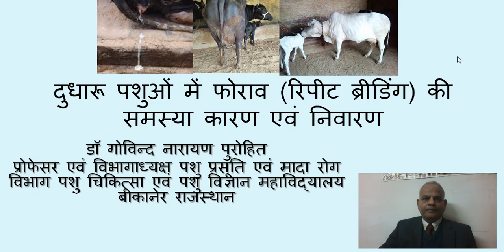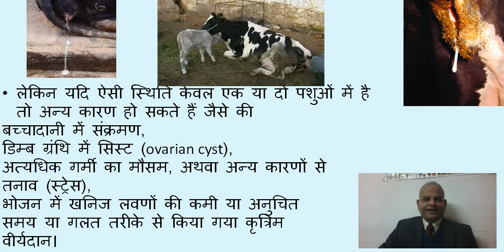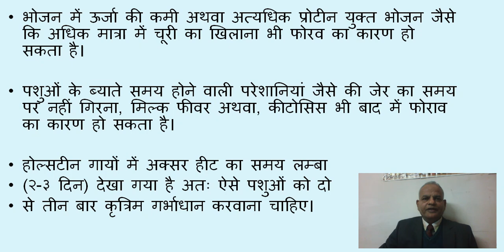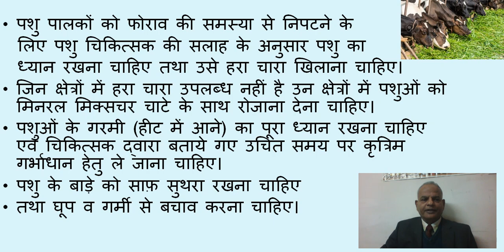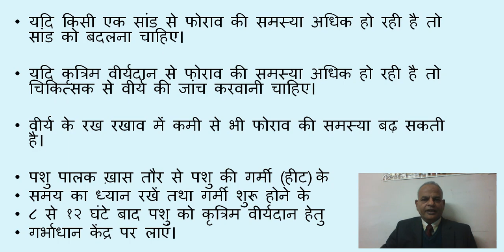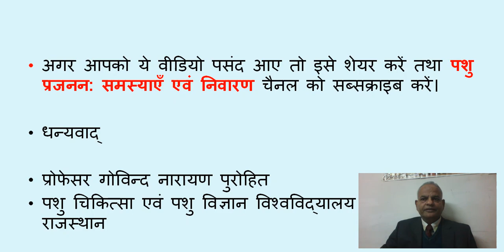गाय फोरव करे तो क्या करें? रिपीटर गाय का उपचार, फोरव का घरेलु उपचार, Repeat breeding, cows, AHDP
आज के इस वीडियो में हम चर्चा कर रहे है दुधारू पशुओं में फोराव की समस्या एवं समाधान।

आशा है पशु पालकों के लिए लाभदायक होंगे।  धन्यवाद डॉ गोविन्द नारायण पुरोहित प्रोफेसर एवं विभागाध्यक्ष (सेवा निवृत्त) पशु प्रसूति एवं मादा रोग विभाग राजस्थान पशु चिकित्सा एवं पशु विज्ञान महाविद्यालय बीकानेर, राजस्थान। आप मेरे से निचे दिए गए ईमेल से संपर्क कर सकते हैं

Repeat Breeding
# फोराव

 *कृत्रिम वीर्यदान ऑनलाइन कोर्स  Artificial Insemination online course* by  GNP Sir Classes.

चैनल के अन्य वीडियो आकर्षण एवं उनके लिक :
1. हीट की पहचान कैसे करें, दुधारू पशुओं में गर्मी हीट के लक्षण, Heat detection, क्या है हीट के लक्षण
2. दुधारू पशुओं में कृत्रिम वीर्यदान क्यों और कब? Artificial insemination, AI, पशुओं में कब करवाएं AI ?
3. कैसे करते हैं पशुओं में कृत्रिम वीर्यदान ?फ्रोजेन सीमेन से कैसे करते हैं AI, AI technique, वीर्यदान
4. कैसे करें पशुओं में गर्भ निदान? गर्भ निदान के तरीके क्या हैं? Pregnancy diagnosis, Rectal palpation
5. गाय फोरव करे तो क्या करें? रिपीटर गाय का उपचार, फोरव का घरेलु उपचार, Repeat breeding, cows, AHDP
6. कैसे करें ग्याभिन पशुओं की देखभाल? गर्भ काल की सावधानियां I ग्याभिन पशुओं को क्या खिलाएं? कैसे रखें?
7. गर्भ पात होने पर क्या करें पशु पालक? I गर्भ पात एक खतरनाक समस्या I Abortion in cows I What to do?
8. ब्याने वाले पशु का कैसे रखें ध्यान? ब्याने के तुरंत बाद की सावधानियाँ, Parturient cow, postpartum
9. कैसे पता लगाएँ की ग्याभिन पशु की बच्चादानी घूम गयी है? क्या होता है बच्चादानी का घूमना? Uterine tors
10. दुधारू पशुओं का ब्याने के पश्चात क्या रखें ध्यान? ब्याने पश्चात खीस कब निकालें? Postpartum care, cow

डॉ गोविन्द नारायण पुरोहित
डॉ पुरोहित पशु चिकित्सा एवं पशु विज्ञानं विश्वविद्यालय के पशु प्रसूति एवं मादा रोग विभाग के विभागाध्यक्ष एवं अधिष्ठाता स्नात्तकोत्तर शिक्षा रह चुके हैं तथा उरमूल डेरी में भी सहायक परियोजना अधिकारी का ११ साल का अनुभव है।

रोजगार रिकॉर्ड : भारतीय कृषि अनुसन्धान परिषद् की योजना में जूनियर रिसर्च फेलो 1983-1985
                        उरमूल डेरी में सहायक परियोजना अधिकारी 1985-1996
                        जिला ग्रामीण विकास योजना में सहायक परियोजना अधिकारी
                        राजस्थान कृषि विश्वविद्यालय एवं बाद में राजुवास में सहायक,सह आचार्य
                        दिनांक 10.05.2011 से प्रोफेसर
शोध परियोजनाएं: भारतीय कृषि अनुसन्धान परिषद् की 4 शोध परियोजनाओं में काम किया तथा भ्रूण
                                   प्रत्यारोपण से राजस्थान राज्य के प्रथम बछड़े एवं मेमने पैदा करने में सफल रहे।
शिक्षण कार्य: पिछले 36 वर्षों से छात्रों, पशु पालकों एवं पशु चिकित्सकों को शिक्षण प्रदान किया।
छात्रों के लाभ हेतु अपना यूट्यूब चैनल गोविन्द नारायण पुरोहित शुरू किया जिसमे वेटरनरी
गायनोकॉलोजी एवं आब्सटेट्रिक्स एवं वेटरनरी एन्ड्रोलोजी के समस्त व्याख्यान चैनल पर अपलोड किये।
                      वीडियो अपलोड किये।
शोध निर्देशन: अब तक 25 MVSc तथा 5 Ph.D छात्र मेरे निर्देशन में अपना शोध पूरा कर डिग्री प्राप्त
                         कर चुके।
शोध प्रकाशन: अब तक 225 शोध प्रकाशन अंतर्राष्ट्रीय एवं राष्ट्रीय शोध पत्रिकाओं में प्रकाशित हो चुके हैं
                        जोकि 1190  पन्नों में प्रकाशित हैं।
पुस्तक प्रकाशन: 2 अंतर्राष्ट्रीय एवं 5 राष्ट्रीय पुस्तकें प्रकाशित हो चुकी जिसमे 1958 पन्ने हैं तथा
                             8000 से अधिक रेफरेन्सेस हैं।
पुरस्कार: राष्ट्रीय पशु प्रजनन अध्ययन समिति द्वारा 2 बार नील्स लागेरलॉफ पुरस्कार तथा 2 बार जी बी
                सिंह मेमोरियल पुरस्कार प्राप्त किये तथा जिला कलेक्टर द्वारा भी 2 बार पुरस्कार प्राप्त किये।
सम्पादन, मेंबरशिप तथा अन्य कार्य: 5 से अधिक शोध पत्रिकाओं के सह संपादक, 30 से अधिक राष्ट्रीय,
                         अंतर्राष्ट्रीय शोध पत्रिकाओं के पत्रिक्का  रेफ़री तथा विभिन्न राष्ट्रीय, अंतर्राष्ट्रीय
                          सोसाइटीयोन के मेंबर हैं।
कंसल्टेंसी: बिन हमूदाह एंड संस द्वारा 2011 में अपने ऊंटों में प्रजनन सम्बन्धी परेशानियों को दूर करने
                  हेतु संयुक्त अरब अमीरात (UAE) आमंत्रित किया गया तथा उनकी परेशानियों को
        सफलतापूर्वक दूर किया।
व्याख्यान: छात्रों को पढ़ाने के अलावा विशेषज्ञ के तौर पर देश के विभिन्न विश्विद्यालयों,कॉलेजों तथा
                  वेटरनरी डॉक्टर्स को व्याख्यान दे चुके हैं।